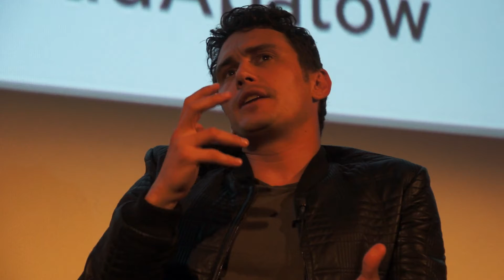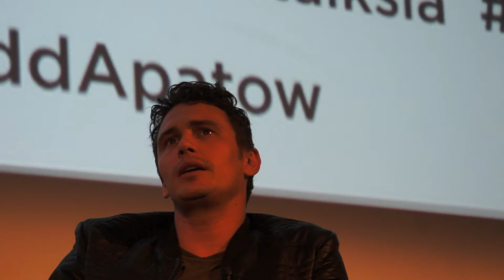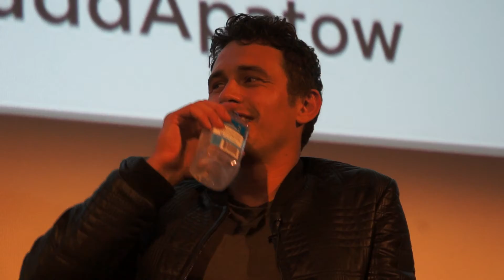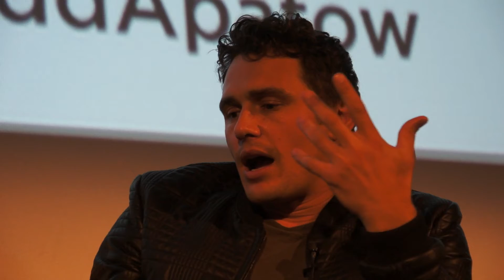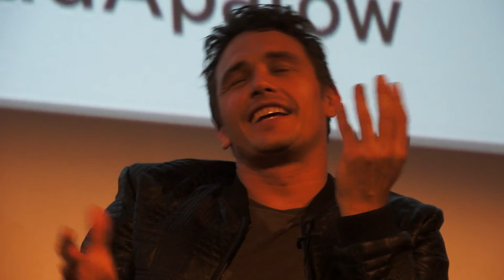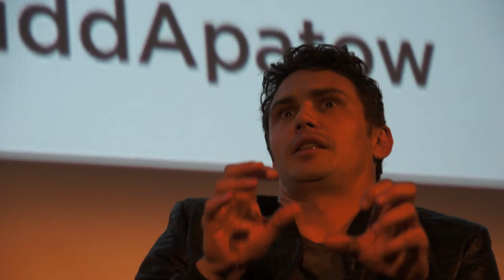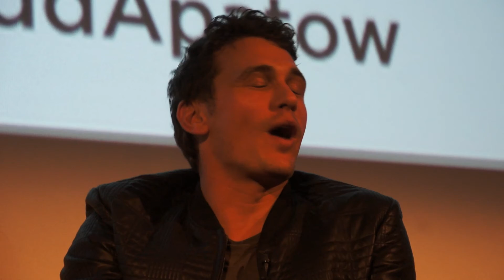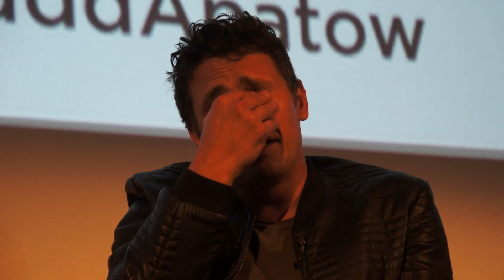James Franco Q&A W/Judd Apatow #2 @ The Aero Theatre & Book Signing Of 'Actors Anonymous' (10-20-13)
AWESOME AUDIO & CLOSE UP FOOTAGE OF James Franco Q & A With Judd Apatow #2 @ The Aero Theatre & Book Signing Of 'Actors Anonymous' (10-20-13)